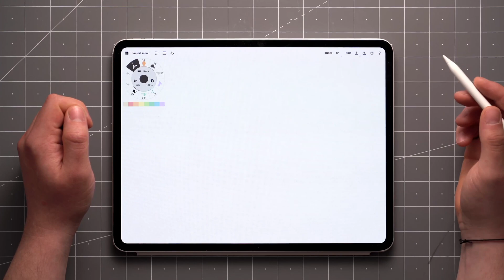Walkthrough Series: Import Menu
Welcome to the Walkthrough Tutorial Series, where you'll learn all the tools and features of Concepts.

In this video, you'll learn how to import images and documents into Concepts using the Import menu. You’ll learn how to :

– Access the Import menu and its options.
– Import photos from your device's gallery.
– Capture photos directly with your device's camera.
– Import files in various formats (JPG, PNG, PDF, Concepts, PSD).
– Paste content from your clipboard.

Cover art & video by Lasse Pekkala
Voiceover by Ben Merrill